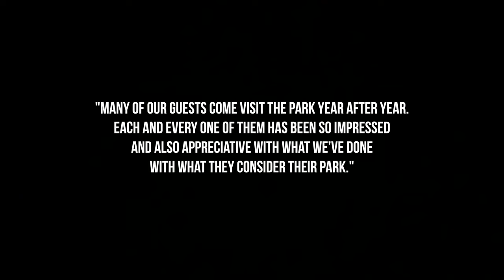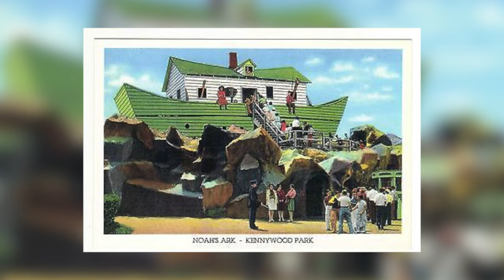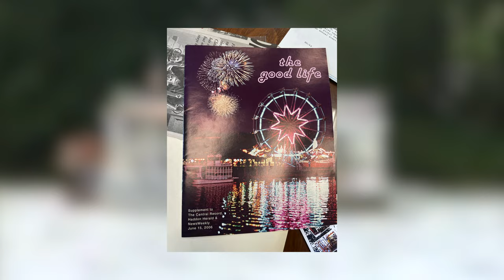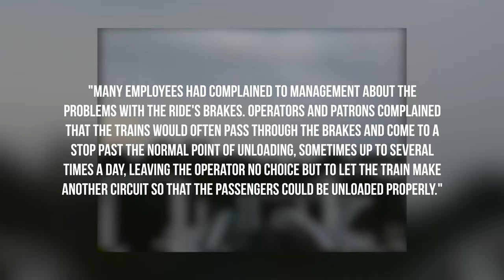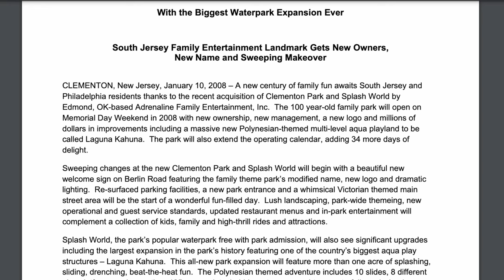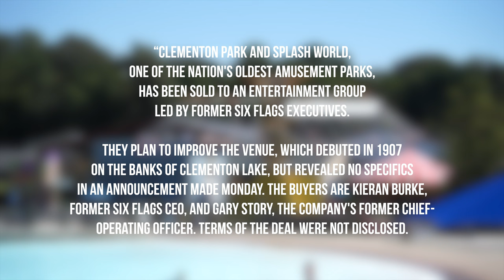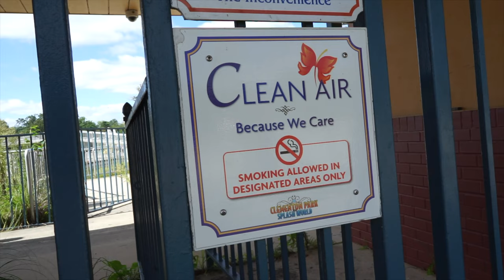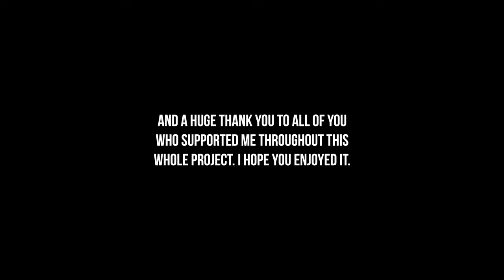Clementon Park : a Dying Breed - Full Length Documentary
Clementon Park : a Dying Breed talks about the story of the over 100-year-old park in Camden County NJ. Showcasing the park's fall from grace and resurgence. This 30-minute documentary took 2+ years to complete due to the COVID-19 Pandemic and other delays, but I am happy you all can finally watch it. Thank you for the support and enjoy.

Credits:
Johnathan Baker as Narrator
Jason Pennypacker as Secondary Narrator
Joao Mutton as Composer
Danielle Burrows, Thomas D. Rebbie, Dennis Mcnulty, and Ryan Chin as Interviewee's
Drone footage filmed by Polovisions on YouTube
Documentary Logo created by ThrillsByTheBay on Instagram

Photography used throughout the documentary if not credited on screen is from the Clementon Historical Commission. Thank you again to Danielle Burrows and everyone there for their help and for letting us access their historical archives.

Thank you to Daniel Jankovits for help throughout the project, including the tour before the auction occurred.

Chapters:
0:00 - Prologue
2:05 - Chapter 1
6:23 - Chapter 2
8:34 - Chapter 3
18:04 - Chapter 4
24:48 - Chapter 5
27:30 - Chapter 6
31:36 - Chapter 7
34:06 - Epilogue
34:54 - Credits